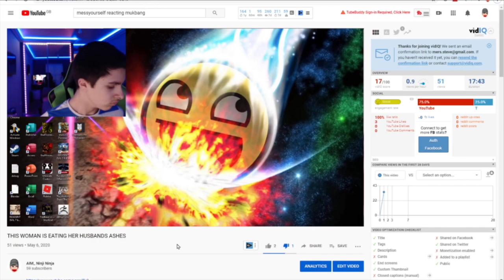I AM THE EXTERMINATOR